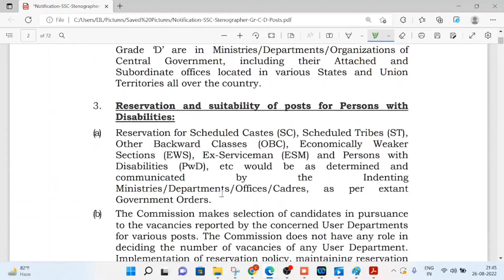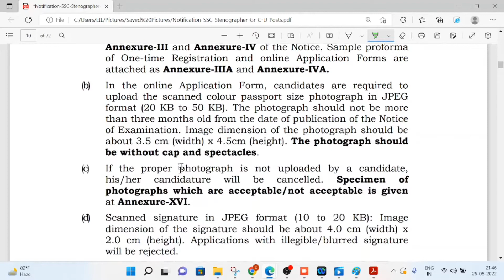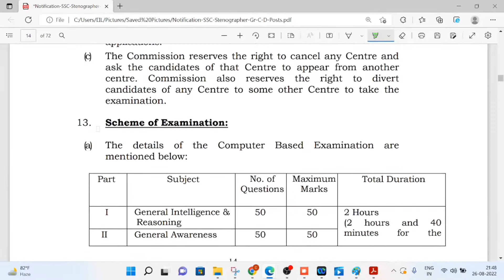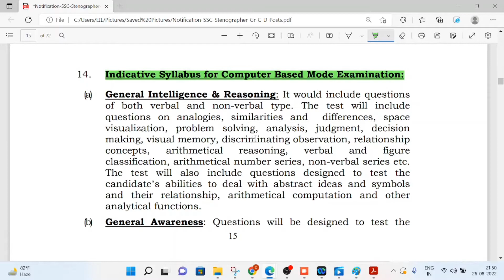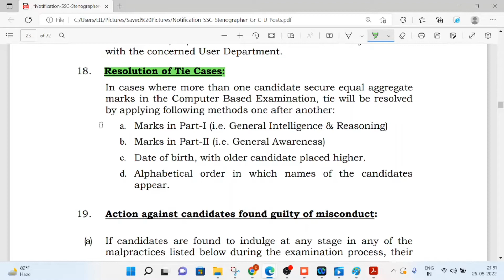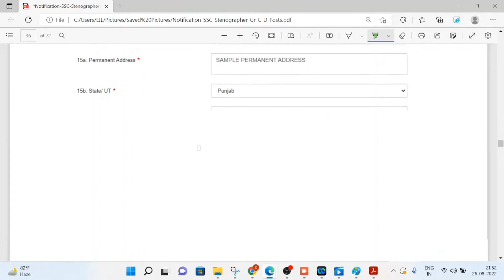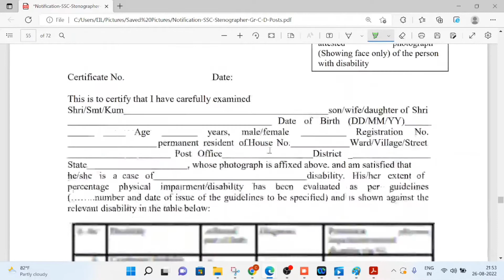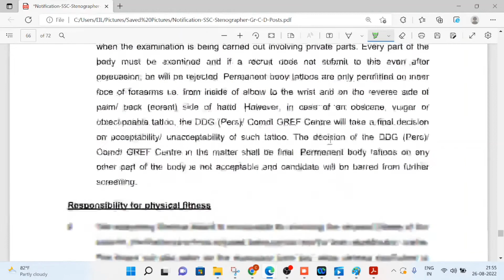SSC Stenographer Grade 'C' & 'D' Recruitment 2022 | No Maths | Full Details | New Vacancy 2022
SSC Recruitment 2022 – Apply Online for Stenographer C & D Vacancy
Name of the Post: SSC Stenographer Gr C & D 2022 Online Form

Brief Information: Staff Selection Commission (SSC) has given a notification for the recruitment of Stenographer Grade C & D Exam 2022. Those Candidates who are interested in the vacancy details & completed all eligibility criteria can read the Notification & Apply Online.

Application Fee
For Others: Rs.100/-
For SC/ ST/ PWD/ Women candidates: Nil
Payment Mode: Debit/ Credit Card/ BHIM UPI Net Banking/ by using Visa, Mastercard, Maestro/ SBI Challan
Important Dates
Closing Date for Apply online: 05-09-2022 up to 23:00 HRS
Last date and time for generation of Offline Challan: 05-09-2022 up to 23:00 HRS
Last date and time for making online fee payment: 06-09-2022 up to 23:00 HRS
Date of „Window for Application Form Correction‟ and online payment of Correction Charges: 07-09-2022 up to 23:00 HRS
Schedule of Computer Based Examination: November, 2022